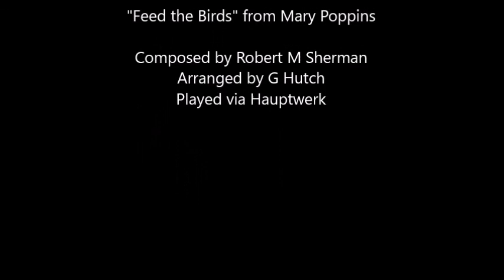Feed the Birds (Tuppence a Bag) for Organ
"Feed the Birds" from Mary Poppins, composed by Robert M Sherman, arranged by G Hutch, played via Hauptwerk.
All rights: Disney